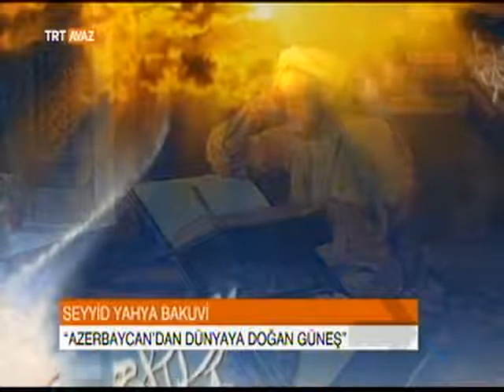"Yahya Kemal Beyatlı 130 Yaşında" Konferansımız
04 Aralık 2014 tarihinde Üsküplü edebiyatçı Yahya Kemal Beyatlı'nın 130. doğum yıl dönümü anısına Kubbealtı Vakfı ile gerçekleştirdiğimiz konferansımız hakkında TRT AVAZ Makedonya tarafından hazırlanan haber-video.